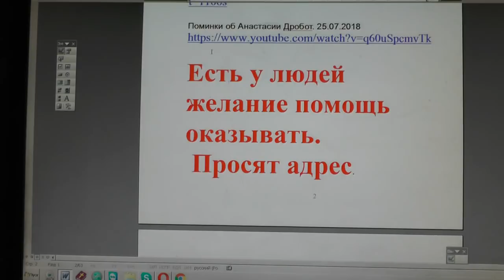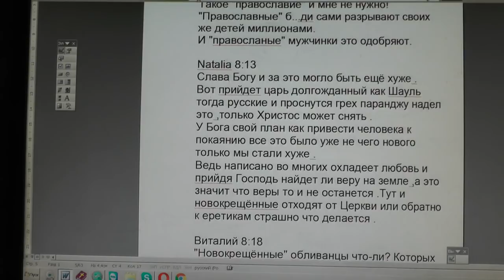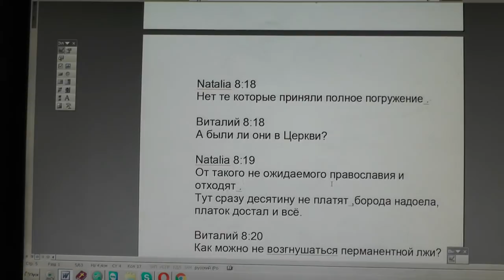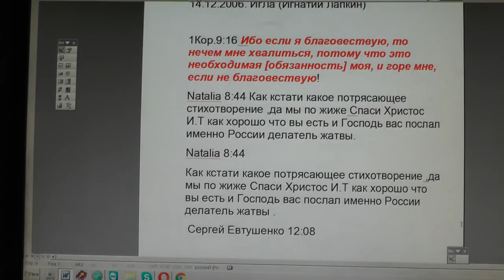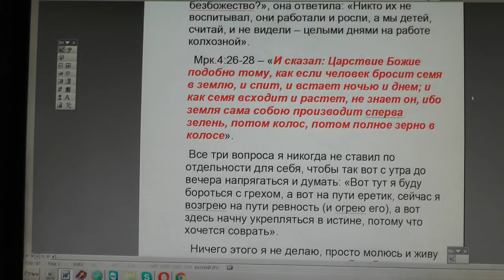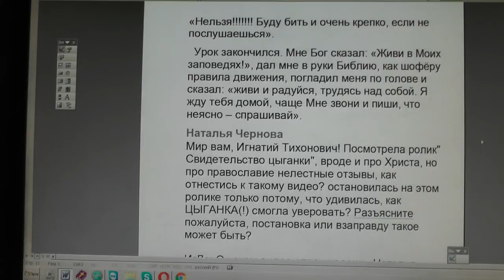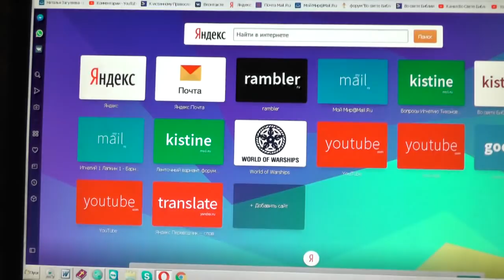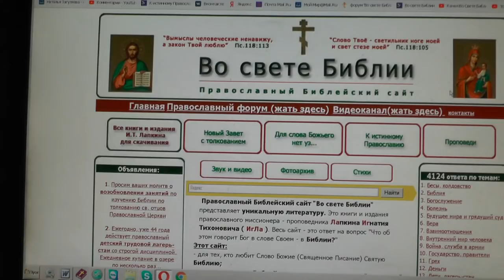№1116. События дня. Пс. 24 :19 Посмотри на врагов моих, .. 05.01.2019